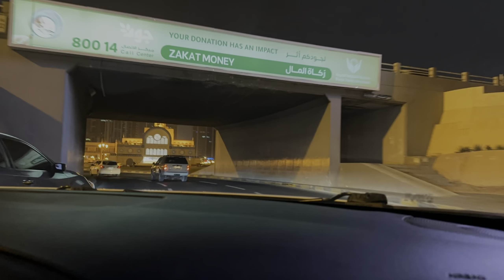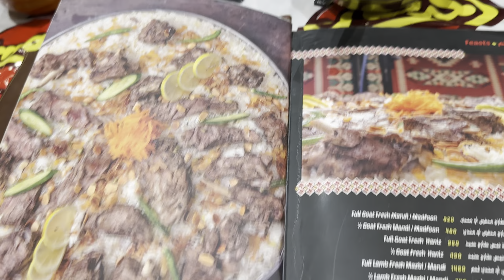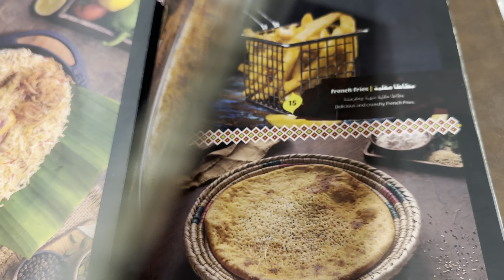Best Mutton mandi in Dubai | Traditional arabian food and Lahore Qulfi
Best mutton mandi in Dubai , Traditional arabian food and lahori qulfi

Love Travelling.

Thanks all in advance for supporting my channel❤️.

All I need is the motivation from you guys.

I will show the best places in worlds biggest tourist country.

We will experience together how people live in dubai.

How this country actually works.